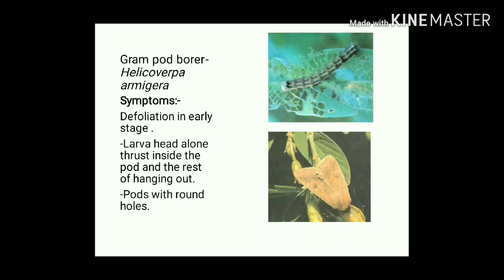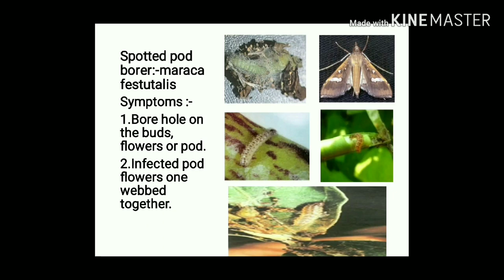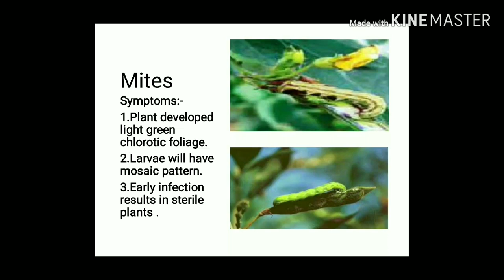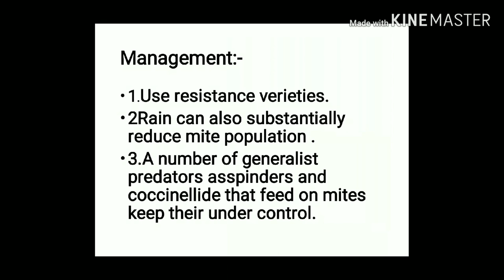Shivkrushi redgram crop#तुरीवरील किडींचे चित्रण आणि त्यांचे नियंत्रण ##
#Redgram crop@ of insect and pest symptoms and their management .#तुरीवरील किडींचे चित्रण आणि त्यांचे नियंत्रण ##